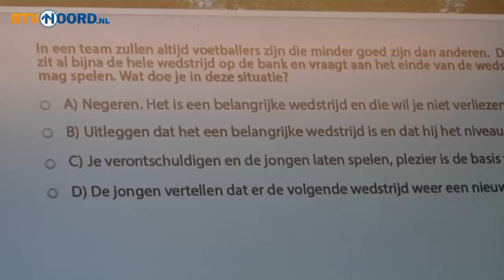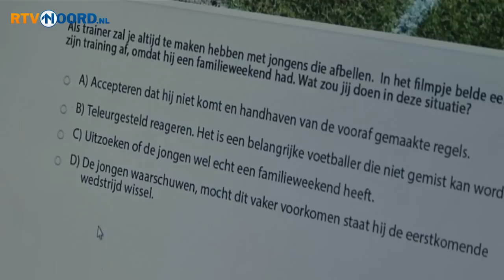Vv Zuidhorn ontwikkelt computerprogramma voor trainers en leiders - RTV Noord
Voetbalvereniging Zuidhorn heeft een computerprogramma ontwikkeld om leiders en trainers bewust te maken van hun gedrag bij trainingen en wedstrijden...